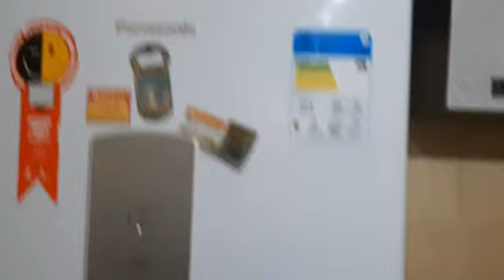FAXENEI A COZINHA/MEU LIQUIDIFICADOR QIEBROU 😥 ARMÁRIO PEQUENO?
Olá pessoal tudo bem com você espero que sim hoje eu vim compartilha com vocês minha manhã espero que gostem um beijo no coração de todos vocês